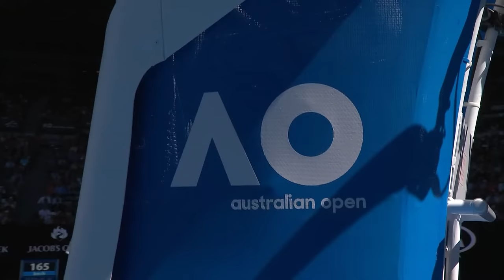Rafael Nadal v Alexander Zverev Full Match | Australian Open 2017 Third Round